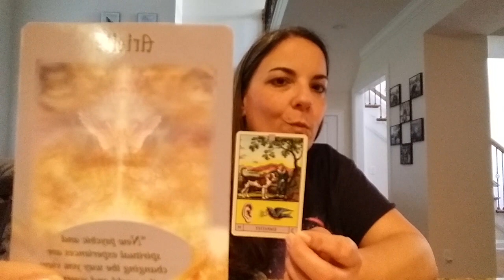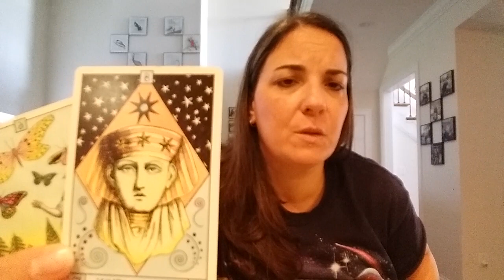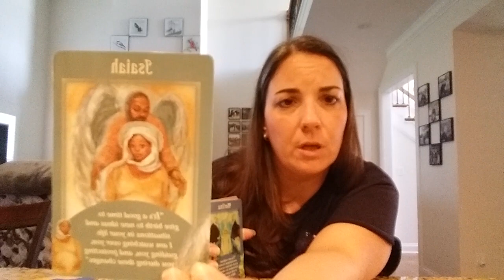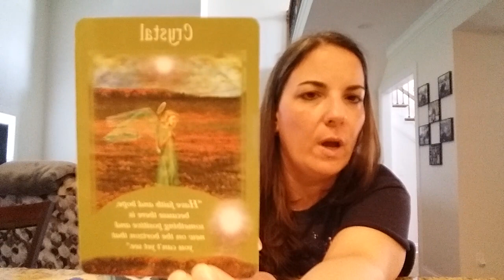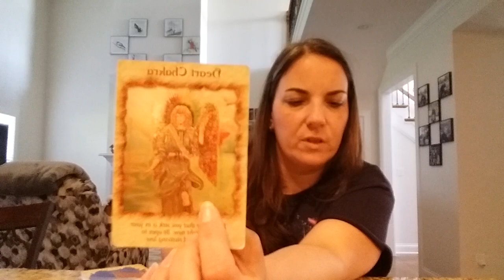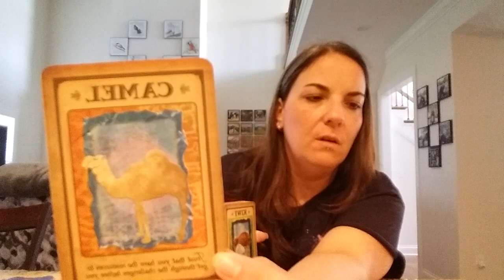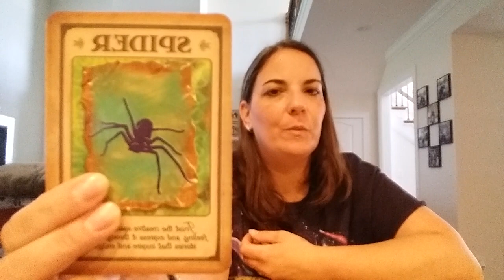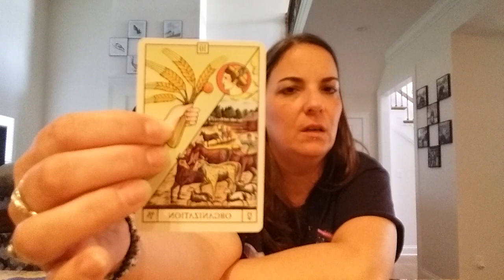Taurus, Virgo, Capricorn🌍New Experiences, Transition, Empathy! October 15-31, 2019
Angel messages & animal spirit guidance for all Earth signs, Taurus, Virgo & Capricorn. This is a general reading & won't resonate with everyone. For mature audience.

If you're interested in any healing service or a private reading with me, please send a donation to PayPal with a note for the service requested, if there's no note, I will assume it is a donation, thank you I am very grateful.. . Next send me an email with the service requested.

Readings are $30.  This suggested amount went up due to guidance from Angels & Higher Self.. I want to keep suggestion low enough so that people can afford it & high enough so that I'm receiving enough in exchange for time & energy I put into preparation for doing the healing... Thank you for being understanding.  After I receive your email & donation I will contact you via email & we will then figure out a good time & date for us both. Thank you for being patient & understanding.